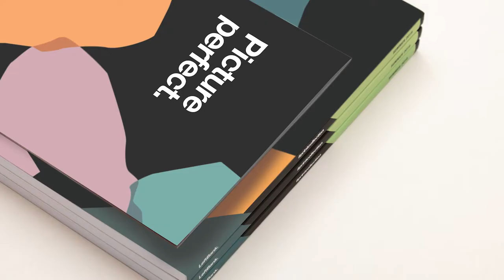Art-Work Agency SHOWREEL 2021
We specialise in branding, photography, art and design.
Through creative solutions we take ideas and make them tangible – we make creativity work for you.

A heartfelt thank you to our industry partners, collaborators and all who have helped us along the way, including BLEACH* Festival, Placemakers* Gold Coast, HOTA, Left Bank Art Group, Everybody NOW!, City of Gold Coast, Fast Proof Press, The Farm and Study Gold Coast.

More at art-work.com.au.